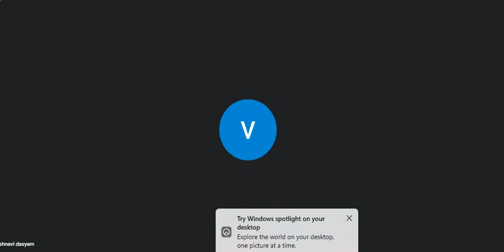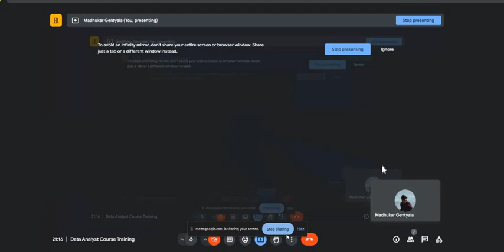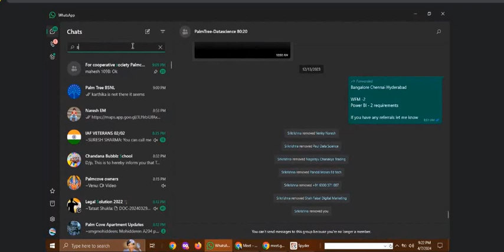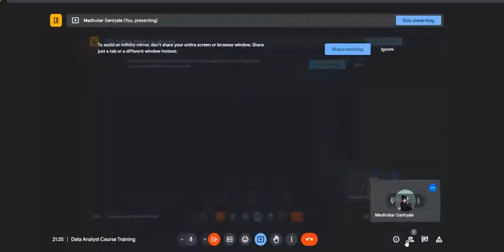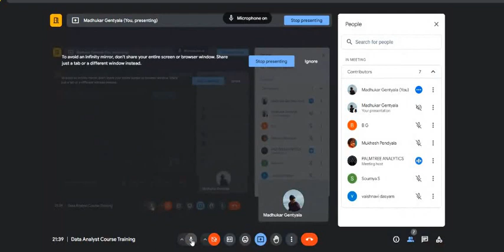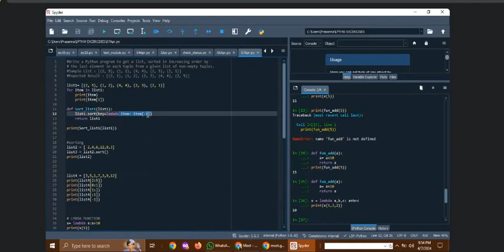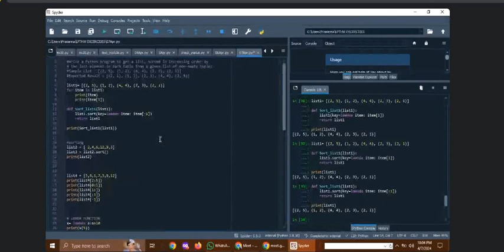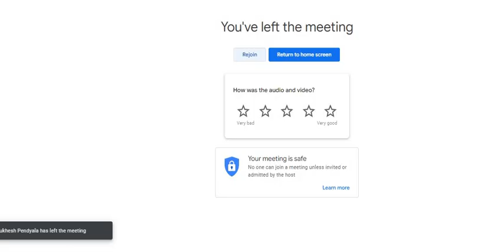Data Analyst Course Training - Day 14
Following topics will be taught under this course:
1. Python - Pandas